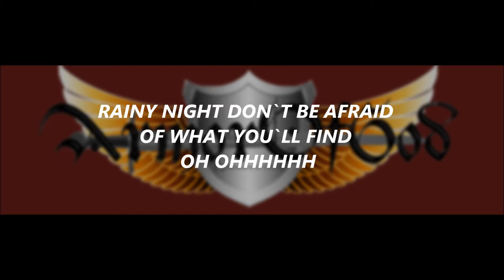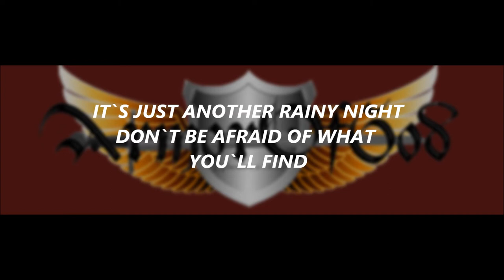Beneath The Gates Of Splendor Lyric Video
Armor Of God`s Lyric Video Beneath The Gates Of Splendor